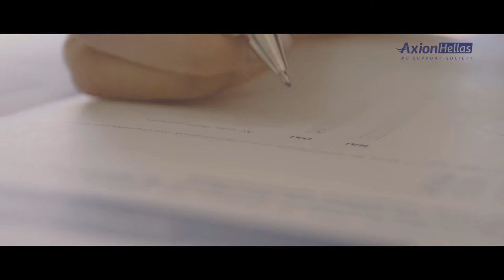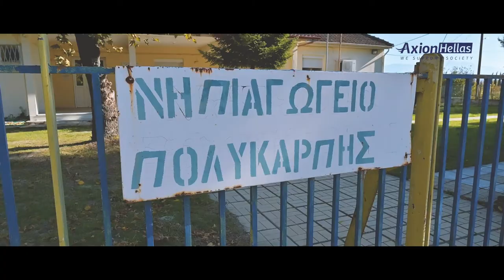Axion Hellas 12η δράση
Η πρωτη αποστολή της Axion Hellas στην ηπειρωτική Ελλάδα, με ιατρικές υπηρεσίες και πολιτιστικές & εκπαιδευτικές εκδηλώσεις, ολοκληρώθηκε με απόλυτη επιτυχία και σημαντικό έργο. Η 12η δράση, στα χωριά της Αλμωπίας, Πολυκάρπη, Όρμα, Μεγαπλάτανο, Σαρακηνούς, Μοναστηράκι και Κορυφή πραγματοποιήθηκε χάρη στους υποστηρικτές της ομάδας μας και τους ακούραστους εθελοντές, οι οποίοι με αγάπη και προσήλωση φρόντισαν τους ακρίτες μας.